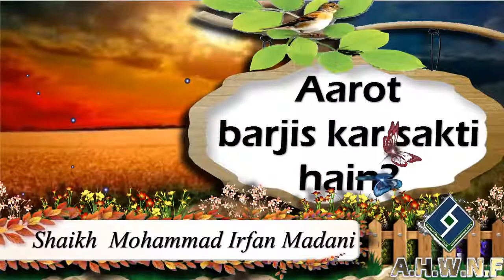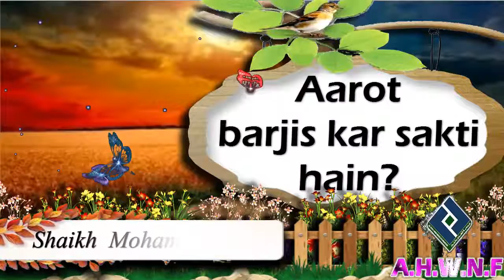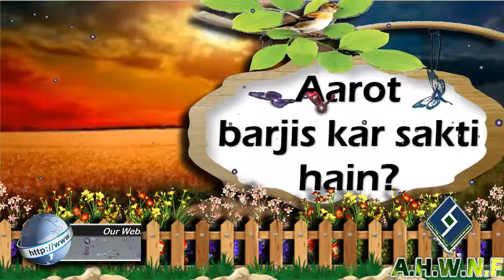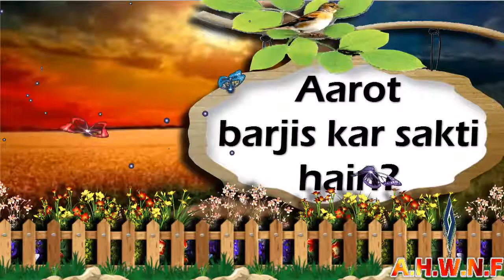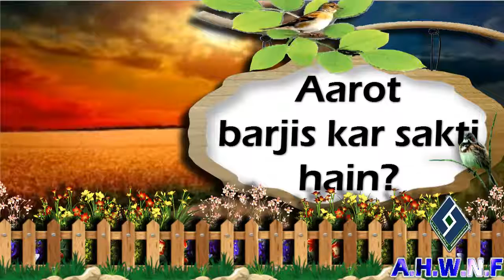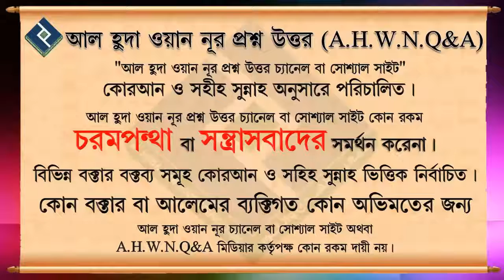Aarot barjis kar sakti hain ᴴᴰ┇Shaikh Mohammad Irfan Madani